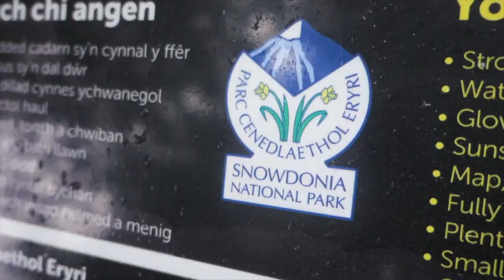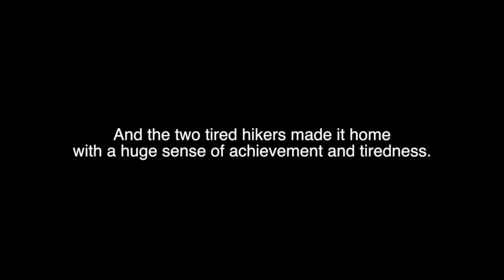Climbing Mount Snowdon